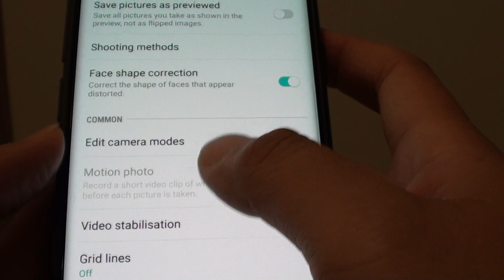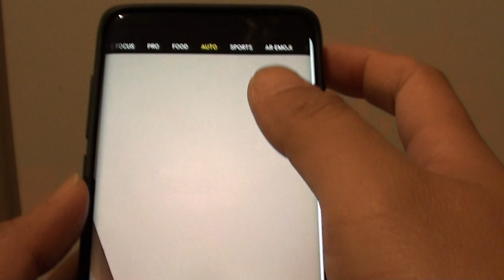Samsung Galaxy S9 Plus: Fix Disabled Camera Settings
See how you can fix camera settings that is disabled on Samsung Galaxy S9 Plus.